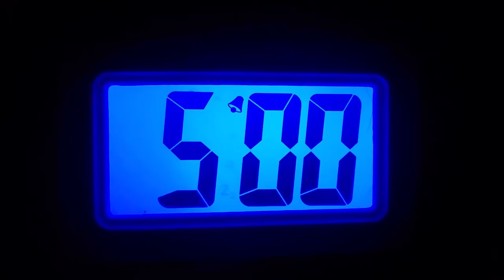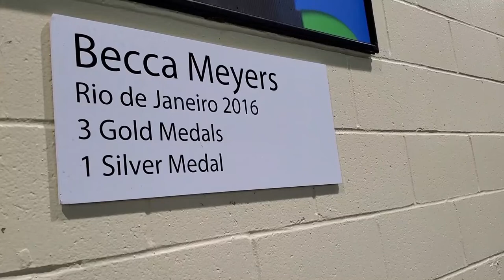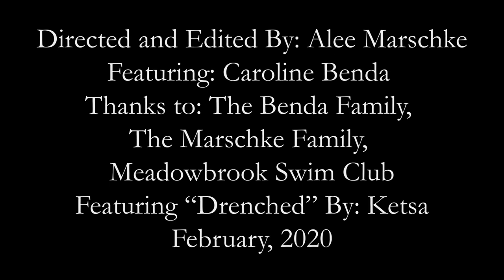Alee Marschke- 'Testing the Waters' - Documentary